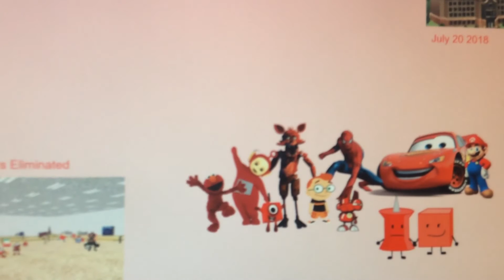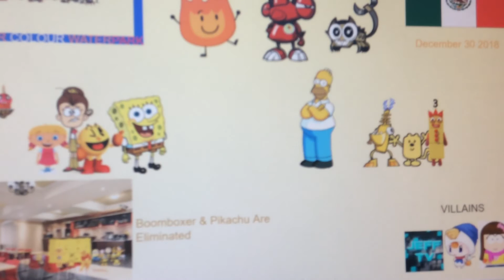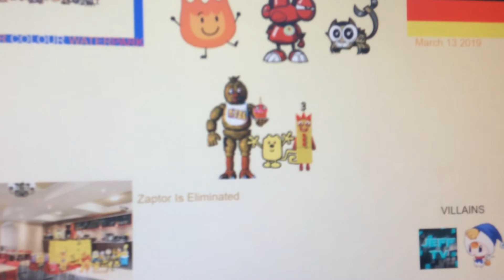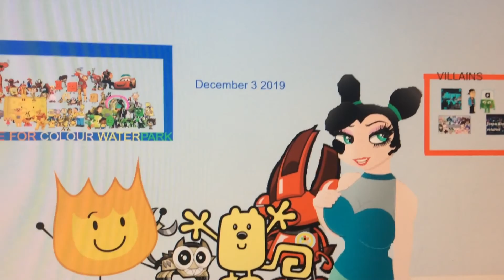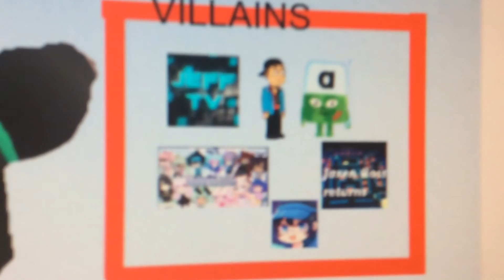Battle For Colour WaterPark Full Timeline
yes. It happens a long time ago. In season 1, i just want to go for a walk with my dog. Then I finally create my show with my snack.
in Season 2, I just playing FNAF World but now I'm creating the second season! since I'm going back to school at grade 8. In Season 3, I just realized that Baby Einstein is awesome because old memories! Well because every character elimination across the globe, I'm making the third season as well! In Season 4, After I finished Season 3 & I go swimming & doing some fun stuff at sports inside, I finally make the 4th season before the special season. Now in the toy season, when I was thinking about toys, I'm about to make a toy season! & that's all my seasons about just right now! Also, i will never make season 5. Sorry. Because this character elimination is not a regular character elimination. This is a Waterpark show! I also means A Special Character Elimination! I know like all the time of course, 😏😏😏😏😏 please no no views, no less views, no no comments & no no likes please! & No DISLIKING THIS VIDEO PLEASE